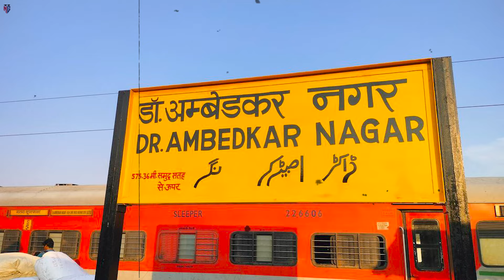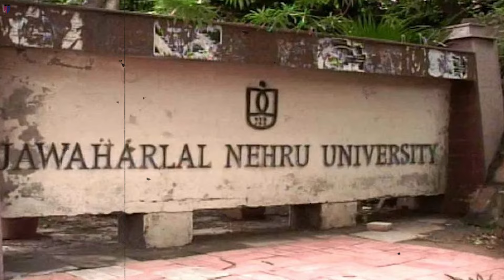3 Students Died Or Killed? Delhi Basement Tragedy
On the deadly evening of 27th July, arround 7 P.M. an incident occurred in Old Rajendra Nagar of Delhi. Incident caused death of 3 UPSC aspirants which created an uproar across the nation. It was nearly impossible for late souls to imagine that 27th was the last evening they could study for their goals.

Dead UPSC aspirants are identified as Shreya Yadav, Tanya Soni, and Nevin Dalvin, who lost their lives after the basement of Rau's IAS coaching centre in Delhi was flooded by heavy rainfall. This heartbreaking incident has ignited anger among students and political factions, resulting in widespread protests.

Further investigations disclosed that the centre operated without the required permissions. This calamity has intensified calls for accountability, with BJP and Congress demanding a CBI investigation and government accountability.

Avadh Ojha, Vikas Divyakirti, Khan Sir